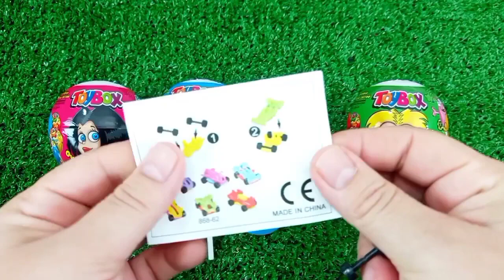Rainbow Satisfying Video | DIY How To Make Lollipop Candy Paw Patrol Fruits Cutting ASMR